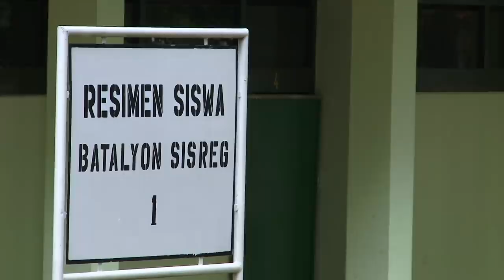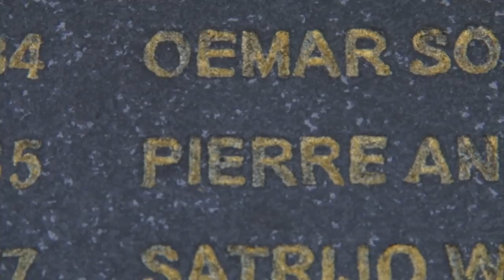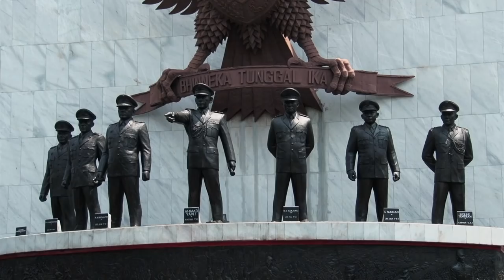Penelusuran Pierre Muda (Si Tampan Dari Bumi Panorama)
Melihat lebih dekat, sosok pahlawan revolusi Pierre Andreas Tendean. Sosok yang jarang dikenal, karena pangkatnya yang bukan jendral. Meski namanya diabadikan sebagai nama jalan, namun tak banyak yang mengenal sosoknya. Kami mencoba menelusuri seperti apa sosok dari Pierre, langsung dari orang-orang terdekatnya.

Reporter: Achmad Topan
Kameraman: Wendy Surya
Produser: Abie Besman
Copyright: KOMPAS TV, 2011